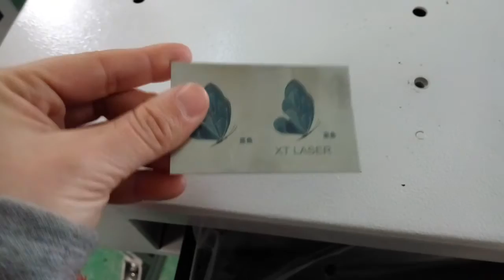Fiber laser marking machine with colors